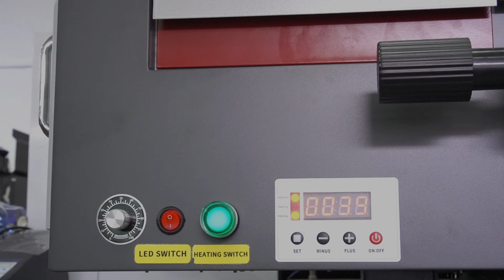Titanjet crystal label printer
High-speed 60 wide-format crystal label printing and laminating all-in-one machine, equipped with a fully automatic cutting system, crystal label processing and customization is more worry-free! You just take the order, rest assured to us! Crystal Label Printer Self-adhesive label